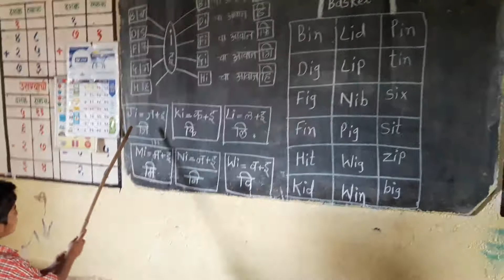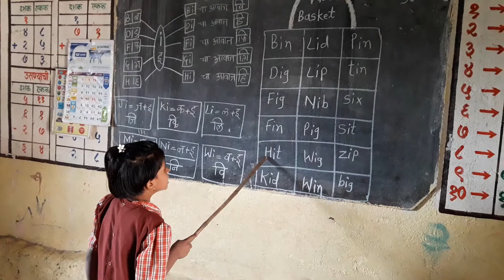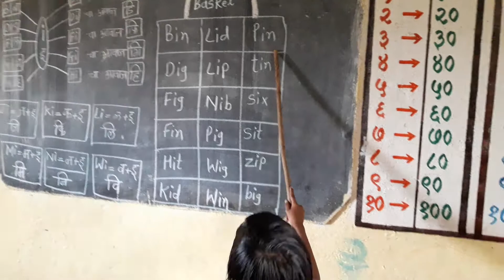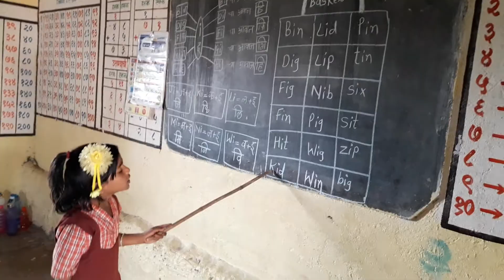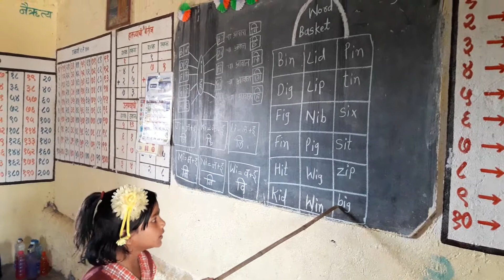Reading practice of word with vowel 'i'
proper way to read english language.
in this way student understand and read english word quickly..